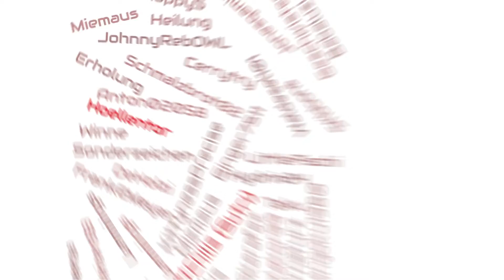7 DAYS TO CHARITY 4 💗 💙 💚 Spendenlivestream 💛 💜 🖤 05.10.2019 19:00 UHR TWITCH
7 Days to Charity startet in das vierte Jahr.

Am 05. Oktober 2019 sind wir wieder Live auf Twitch mit insgesamt 20 Kanälen und sammeln für den "Förderverein für Tumor- u. Leukämiekranke Kinder e.V. Mainz" 💖

Anders als in den Vorjahren werden sämtliche Spenden über die gemeinnützige Seite Betterplace abgewickelt. Unsere Eventseite erreicht Ihr über diesen Link: 💖

Wir blicken auf drei ganz wunderbare Jahre mit einer phänomenalen Community zurück und wir würden uns freuen dieses Event mit Euch gemeinsam fortsetzen zu können. Denn es sind nicht die Streamer die das ganze Ausmachen, sondern Ihr seid es. Auch in diesem Jahr bleiben wir unserem Motto treu: Jeder Euro Zählt, aber wer nichts geben kann soll sich deshalb nicht schlecht fühlen. Seid einfach dabei, habt Spaß und einen tollen Abend und sagt Freunden oder Bekannten Bescheid oder teilt die Videos oder Bilder auf Euren Social Media Kanälen.

Unser extra Dankeschön gilt wie unseren tollen Administratoren Gotteshand, Snowcat, Mac Guyver und Jimmi, die eine große Hilfe für uns und das Event sind. Und natürlich an der uns kostenlose Server für diesen besonderen Abend stellt.

Copyrighted Music
Artist: Alvaro Angeloro
Title: Go For More!